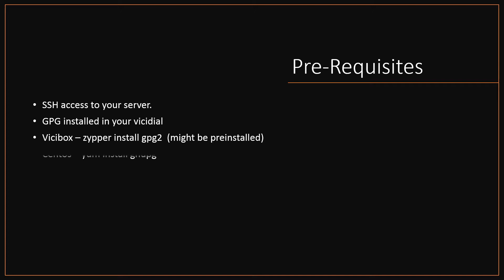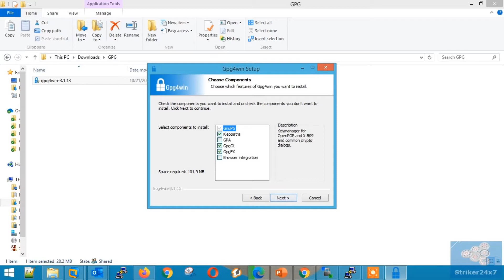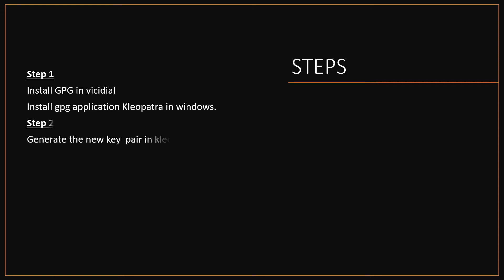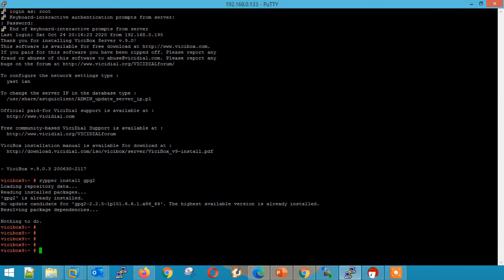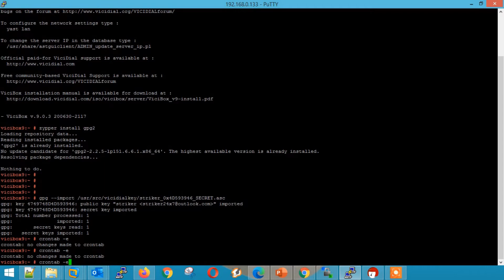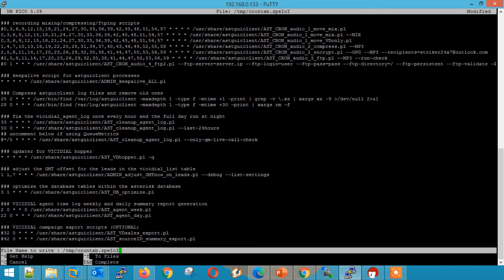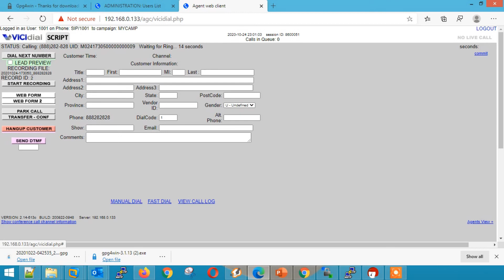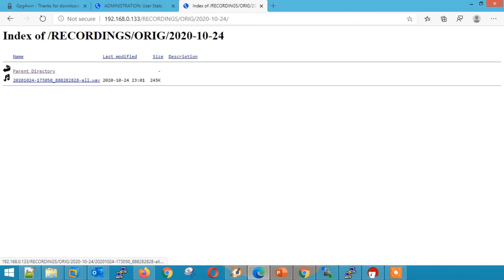How to Encrypt the Recording files in Vicidial using GPG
How to enable Recording encryption in vicidial
Step by step guide to encrypt recording files in vicidial using GPG.
Vicidial recording encryption.
how to use GPG to encrypt the voice recording files in vicidial or goautodial